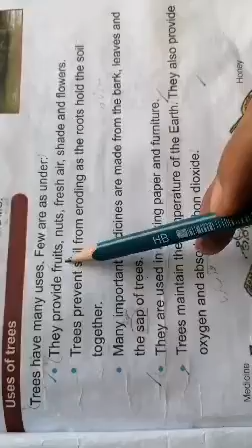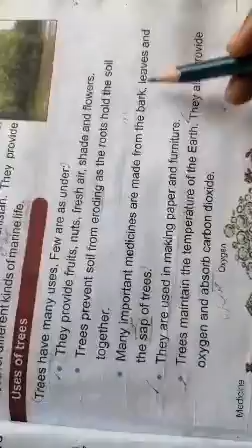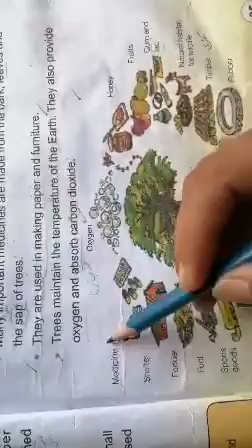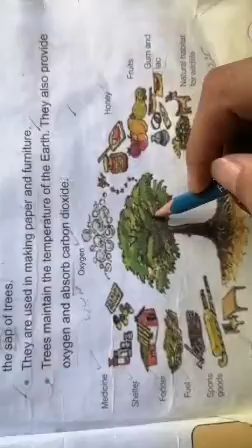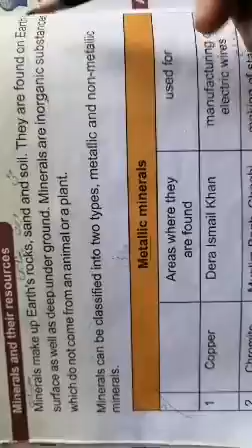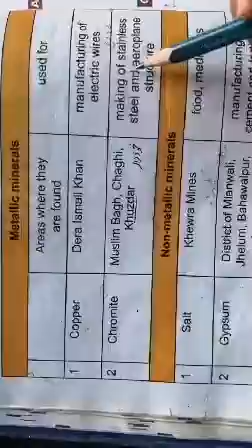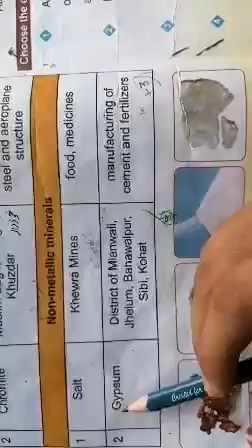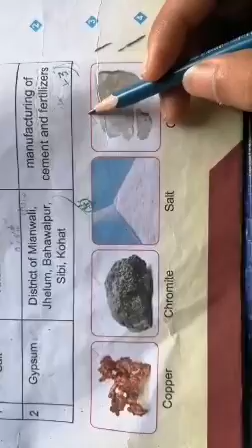Class 4 /S. S lecture number 8 /23 July 2020